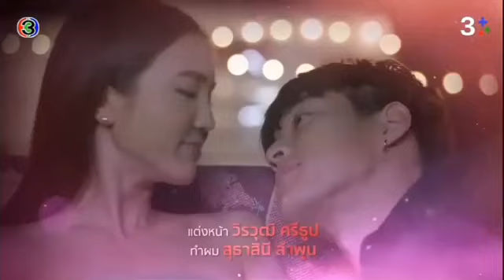14 Juni 2021